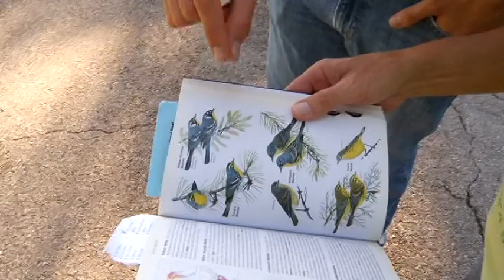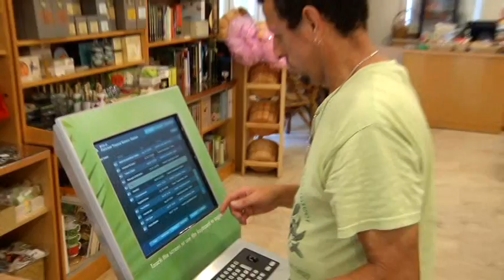PKG ALERTA OCT 14 AVISTANDO AVES 15597633